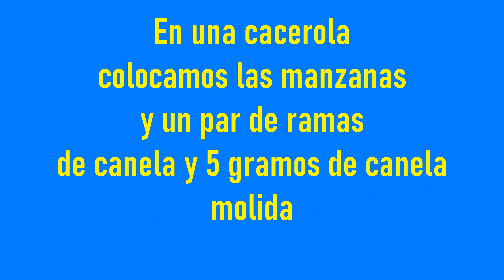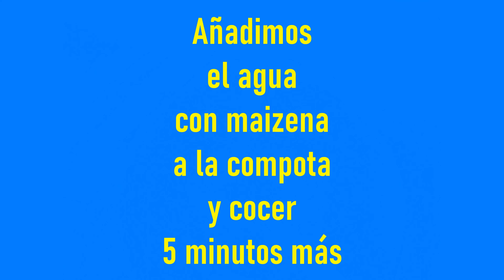compota de manzanas y canela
Propiamente no es un video con la intención de subir al canal, tenía que preparar esta compota de manzana para una tarta que estoy preparando y ya bueno pues por si pudiera interesar a alguien pues subido queda
INGREDIENTES
1 kilo de manzanas rojas ( da igual que clase de manzanas uses, puede ser cualquier clase)
200 gramos de azúcar
2 ramas de canela
5 gramos de canela molida
1 cucharadita de maizena